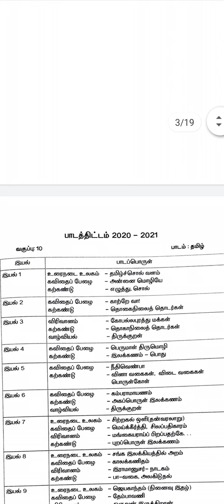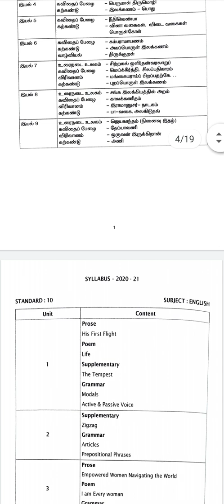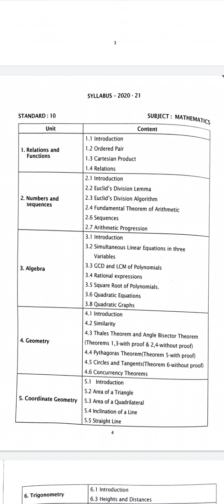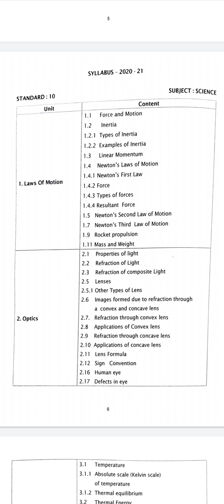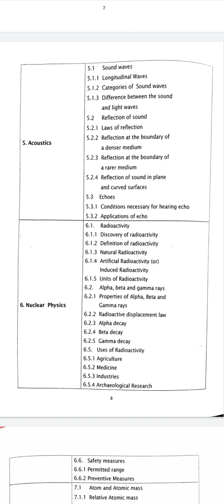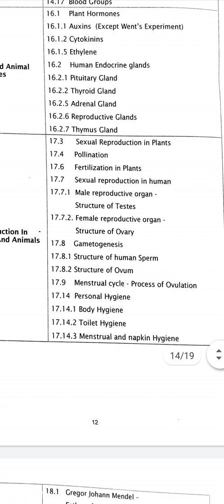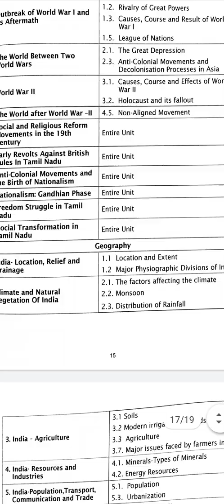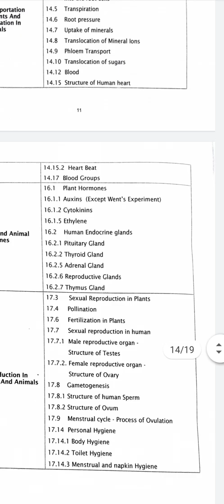TN samacheer 10th Reduced syllabus 2020-2021 | Mathsclasski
Hi kutties💛
(Welcome students)
👇Prepare your Exam 🏆